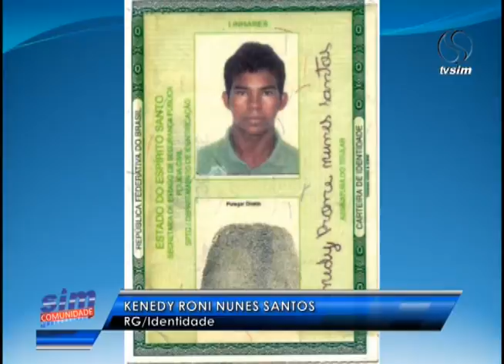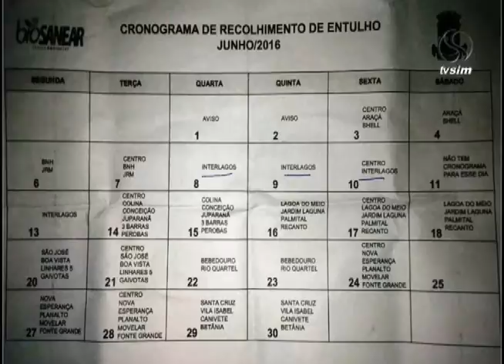SIM Comunidade 21 06 2016